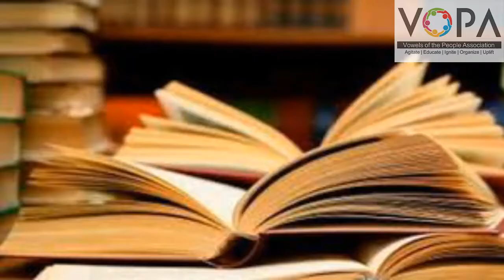4th | Parisar Abhyas | Chapter 2 | Santanchi Kamgiri | VSchool